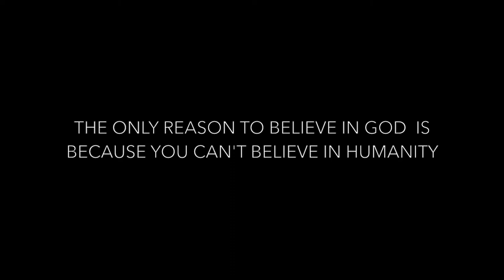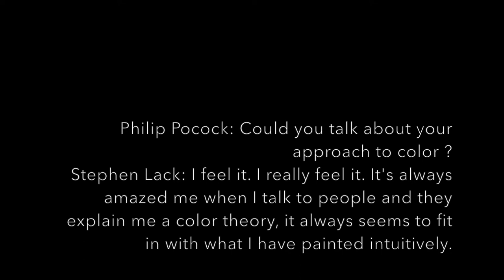STEPHEN LACK EVERYDAY LIFE ART TORONTO 2020